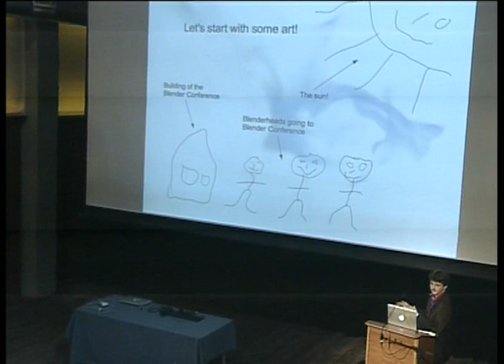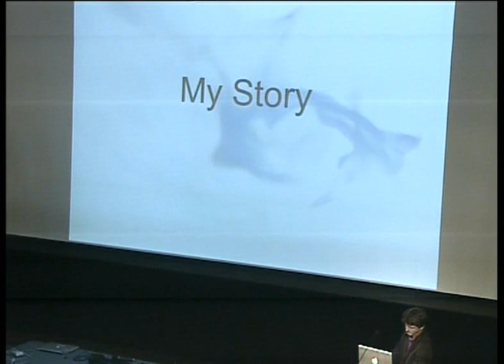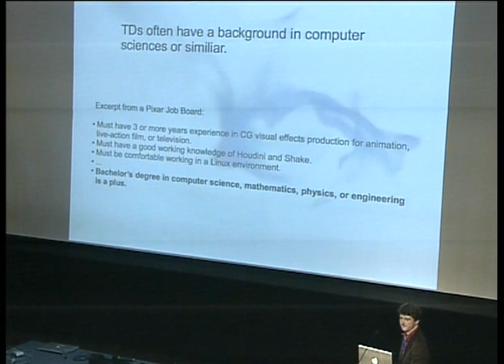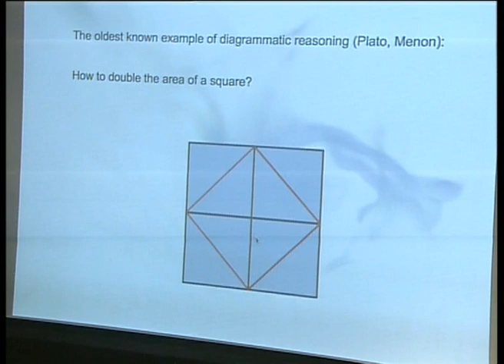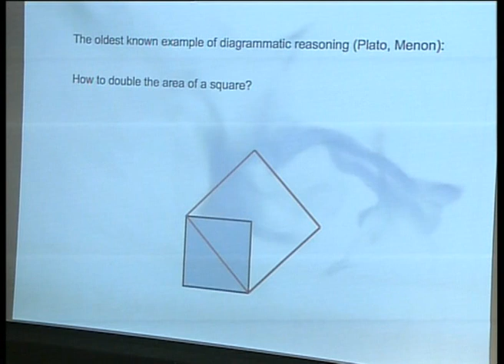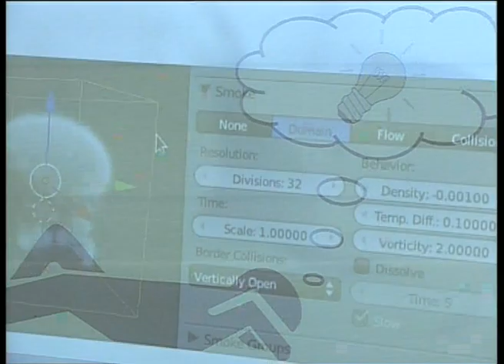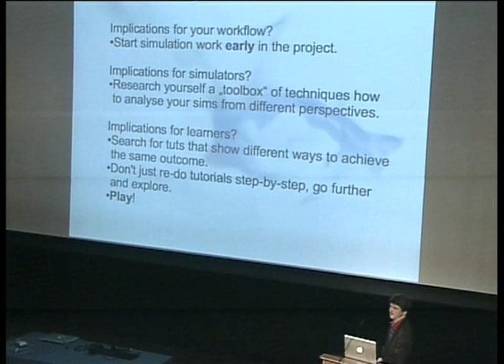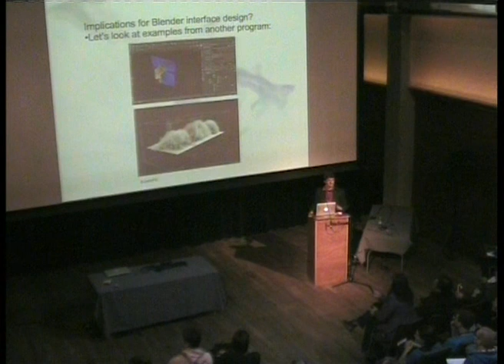bconf2011 - friday - 5: Gottfried Hofmann: Think like an Engineer!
Gottfried Hofmann: Think like an Engineer! Strategies for coping with simulations